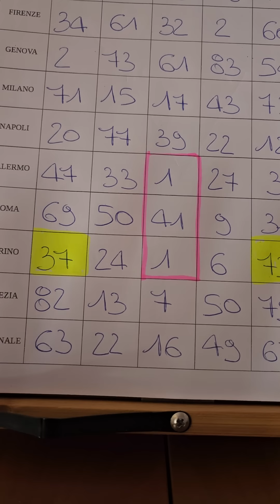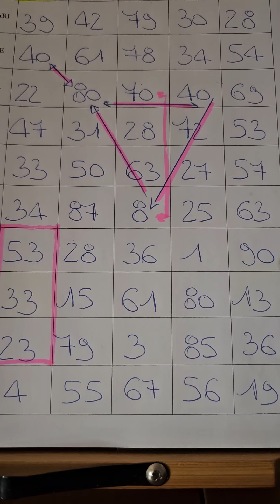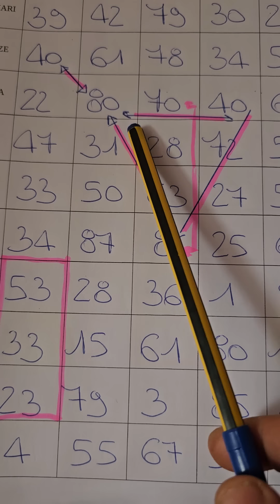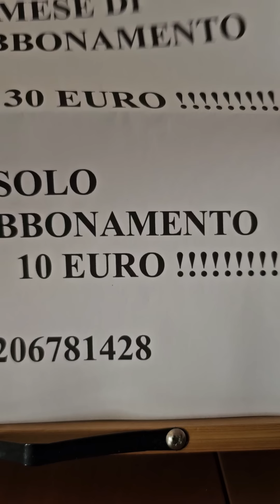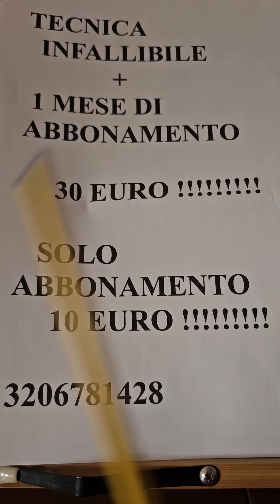Sbagliando si impara !!!!!